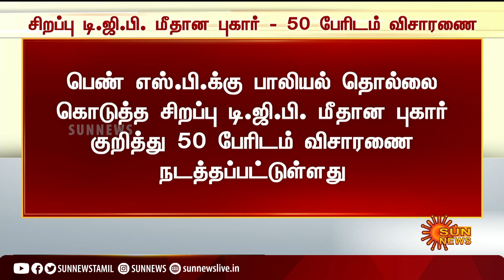சிறப்பு டி.ஜி.பி. மீதான புகார் - 50 பேரிடம் விசாரணை